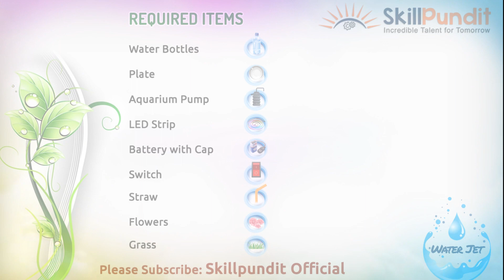Water Jet | Easy Water Fountain Making | Skillpundit Project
SkillPundit is the best  place to  gain knowledge which includes skills like programming, designing, skill development projects, problem solving, general information about our country, reasoning, mental ability etc. SkillPundit is the world's best platform to show your talent. Which results in helping you  build a  professional career in this fast moving world.

About: Water Jet

Things You Need :

Water Bottles
Plate
Aquarium Pump
Led strip
Battery with Cap
Switch
Straw
Flower
Grass

Tools :

Hot Glue
Marker
Soldering Machine
 13. Cutter

Company Details:

Company Name: SKILLPUNDIT CAREER PRIVATE LIMITED
Corporate Identification Number [CIN]:  U80900AP2020PTC116333
Registration Number: 116333
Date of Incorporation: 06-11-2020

Address: Paradise Central, D.No 39-2-11, Gandhi Chowk, Suryanarayana Puram, Kakinada, Andhra Pradesh 533001.